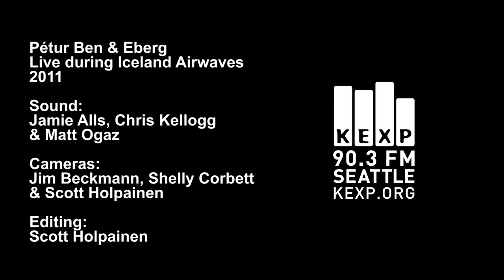Pétur Ben & Eberg - Over & Over (Live on KEXP)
Pétur Ben & Eberg perform live in their practice space during Iceland Airwaves 2011. Recorded October 16, 2011.

Audio: Chris Kellogg & Kevin Suggs
Cameras: Jim Beckmann, Shelly Corbett & Scott Holpainen
Editing: Scott Holpainen